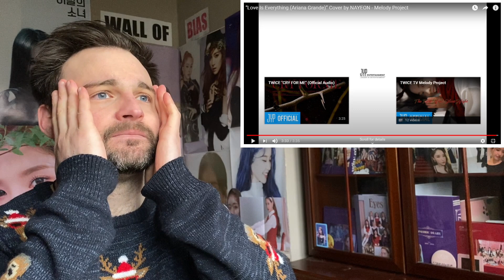Reacting to NAYEON - LOVE IS EVERYTHING (Ariana Grande COVER!) | CUTENESS OVERLOAD. 😱😍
Nayeon is winning Christmas again, and I am here reacting to her cover of Ariana Grande's Love is Everything! The cuteness factor is OFF THE DAMN CHARTS in this, and my TWICE bias has once again destroyed me. The vocals, the looks, the mood. Everything is perfect. Love is Everything. NAYEON is Everything. ❤😭

I have a Discord Server now! Here we can chat about all things K-Pop and get to know eachother within a community of fellow Royals! This server will also be used for announcements and information regarding the channel. Hope to see you on there! 😊

NOTE: If you sign up at the end of the month, you will be charged when you join AND on the first of following month! To avoid this make sure to sign up early in the month! 😊

If you are interested in my partner Erica's Etsy Shop, please click on the link here!
She is just getting started so there are only a few things on there currently, but she is willing to take requests, so feel free to contact her on there with any ideas you may have! 😊

If you're an TWICE/K-Pop fan, enjoy my content and happen to be in groups related to these awesome artists on Social Media, please feel free to spread the word about this little channel of mine! I do love doing this and I want to grow this channel as much as possible! 😊 Thank you all muchly! ❤

K POP TWICE Merry and Happy Santa Tell Me Ariana Grande cover MV Live First Time Reaction